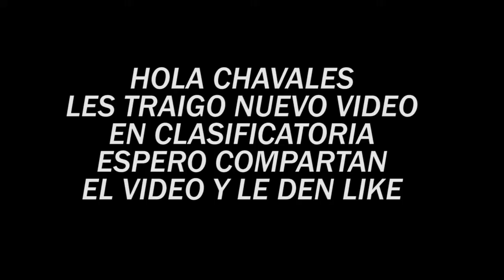ASÍ FUE MI PRIMER BOOYAH EN SOLO °FREEFIRE°